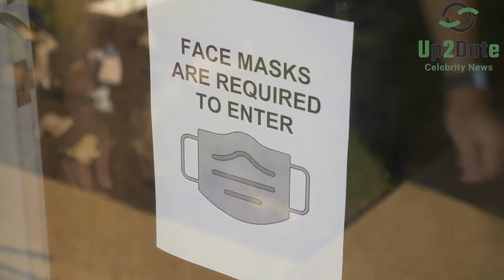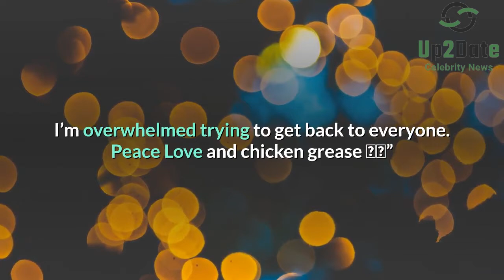SAD NEWS! Street Outlaws's Chuck Seitsinger has COVID-19. LAST STAGE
Street Outlaws's Chuck Seitsinger has COVID-19